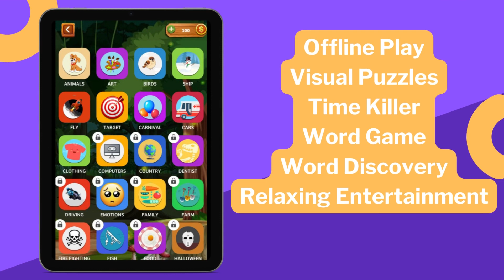Hidden Words Search Puzzles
Find all the words in the Hidden Words: Word Search Puzzles with your fingers.
Get the incredibly addicting word search game that everyone is talking about! Expand your vocabulary and show off your spelling skills as you search for all the hidden words.

Hidden Words: Word Search Puzzles (also known as Word Seek, Word Find, Word Sleuth or Mystery Word) is a word game that consists of the letters of words placed in a grid. The objective of this puzzle is to find and mark all the words hidden inside the box. The words may be placed horizontally, vertically, or diagonally.

Show your talent and connect letters to find every word from the list hidden in the grid and unlock awesome rewards and backgrounds. Train your brain and improve your memory by finding the words related to the theme in classic board levels or challenge yourself with exclusive daily grids, bonus levels and quiz!

This FREE TO PLAY word game makes learning new words so easy and much more fun. Flex your brain, connect the letters and swipe your way through hundreds of word puzzles, while steadily growing your vocabulary and confidence for the challenges ahead!

ENJOY WORD SEARCH GAMEPLAY!
- Connect letters in any direction to form the Hidden Words: Word Search Puzzles!
- Find all the words on your list to level up and earn bonus rewards!
- Earn bonuses by playing every day!

There are 8 game modes, more than 50 word categories and hundreds of exciting puzzles. Some games have time limits, others do not. It has all the elements that make a wordsearch game so much fun.

Hidden Words: Word Search Puzzles Features:
- 100+ different categories for your different moods
- Starts off easy but gets challenging fast
- Replay categories in Time mode or Classic mode
- Daily challenges to earn extra rewards
- Use the Hints when you get stuck
- Enjoyable graphics with easy controls
- NO WIFI? NO PROBLEM! Enjoy the word search puzzle anytime, anywhere!

• Swipe up, down, left, right or diagonally to search for given words
• Uncover Hidden Words with hints from other swiped words!
• Collect 6 Hidden Words and earn bonus coins!

Download Hidden Words: Word Search Puzzles Journey, the best free word puzzle game and start your crossword exploration of the world!